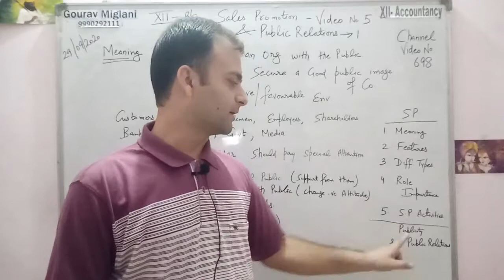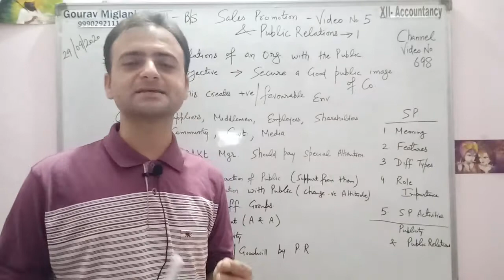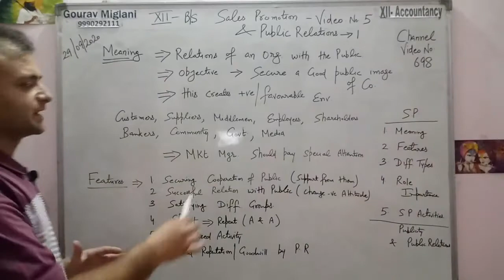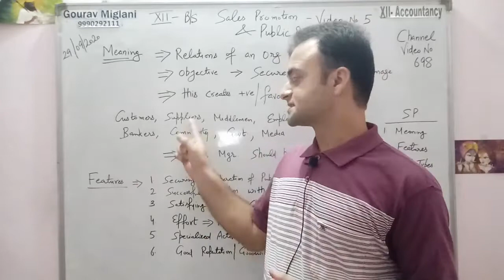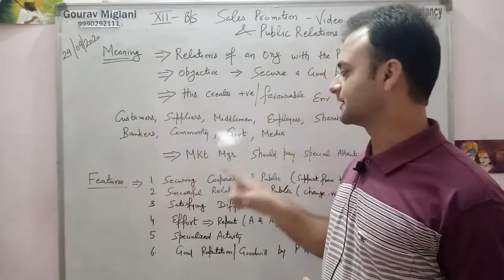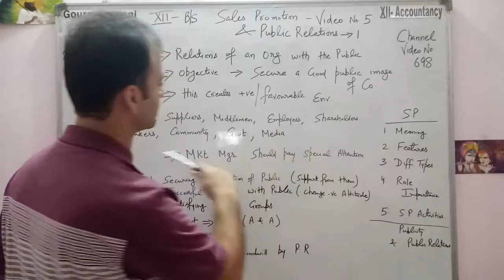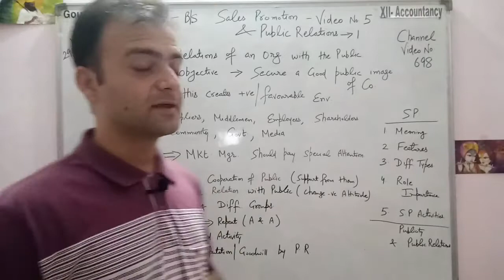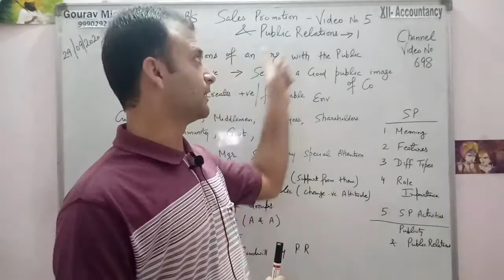Public Relations || By Gourav Miglani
characteristics of Public Relations .

PUBLIC RELATIONS
Public Relations: Definition
Public relations refers to the practice of managing communication between an organisation and its public in order to create and maintain a positive image about itself and its products

Roles of Public Relations

Public relations helps to create a positive image about the company in the eyes of various interest holders like consumers, government, suppliers etc.
It helps in launching new products as they may be accepted easily because of they may be accepted easily because of good reputation of business.
It helps the business to reinstate itself in wake of controversies or prejudices etc.
Functions of the Public Relation Department

It manage relations with the press to present true and correct information about the company.
It is proactive in promoting or defending regulations that affect business by maintaining healthy relationships with associations of commerce and industry etc. through newsletters, brochures, articles or arranging for talk shows or speeches of high officials of the company.
It initiates or supports various kinds of corporate social activities.

Gourav Miglani
Gaurav Miglani
Gorav Miglani
Business Studies
12th Business Studies